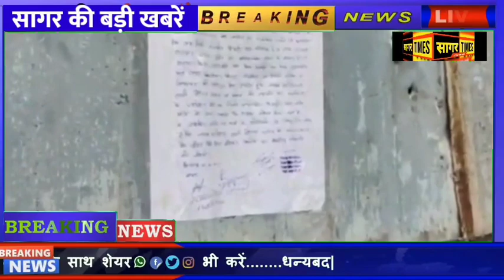सागर में आज दिनभर की प्रमुख खबरें फटाफट अंदाज में देखें फ़ास्ट बुलेटिन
सागर में आज दिनभर की प्रमुख खबरें फटाफट अंदाज में देखें फ़ास्ट बुलेटिन @sagartimes

published in good faith and for general information,
News, Views, Education, Knowledge & Entertainment
purpose only. All The Information Provided On This
Channel Does Not Promote Or Encourage Any illegal
Content. We Follow All Your Community guideline
and policies. The video content is For 18+ age. It is